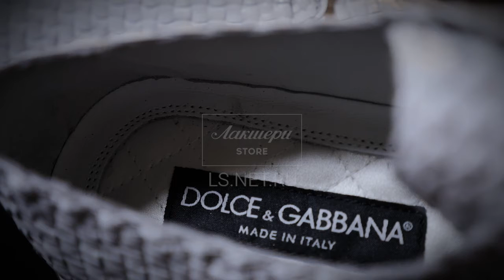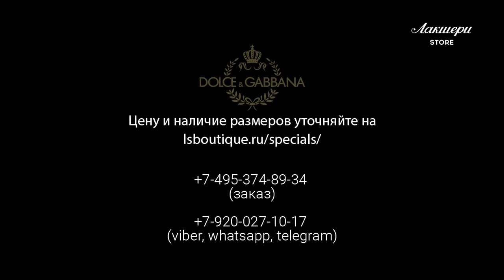Дерби Dolce & Gabbana made in Italy ID: 69724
ОПИСАНИЕ
Состав:буволиная кожа
 Цвет: Белый
Коллекция сезона: 17/1
ID: 69724
Вы можете приобрести эту вещь
в нашем магазине Luxury Store

ОТ РЕДАКТОРА
Мужские дерби от итальянской марки Dolca&Gabbana. Цвет изделия – белый, цвет подошвы – темно-коричневый. Изготовлены из мягкой буйволиной кожи однотонного белого цвета. Внешняя часть изделия оформлена фирменным плетением. Это плетение изготавливается вручную. Внутренняя часть задника оформлена натуральной замшей в тон изделию. Внутренняя отделка выполнена из натуральной кожи и текстиля. Монолитная рифленая подошва из ультралёгкой резины контрастного цвета. Модель удобная и элегантная. Отлично сочетается с неформальными  брюками, а также джинсами. Послужат удобным дополнением гардеробу в стиле casual.

ДЕТАЛИ
- цвет -  белый
- декор – внешняя часть ботинка выполнена плетением кожи
- плоские вощеные шнурки черного цвета
- подошва контрастного цвета
- рифленая подошва из ультралегкой резины

УХОД
Ухаживать с помощью специальных бесцветных средств для натуральной кожи. Полировать мягкой щеткой или губкой